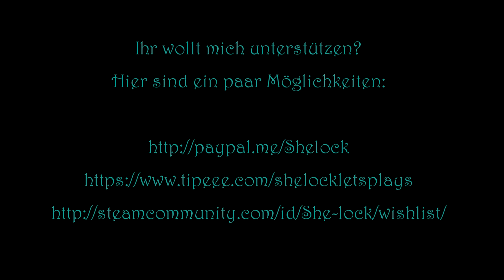Let’s Play „The Long Dark“: Wintermute, Teil 19: Jeremiah's School of Survival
Jeremiah ist nicht gänzlich unbeeindruckt, als Will lebend vor ihm steht und ihm sein Gewehr zurück bringt. In der Hoffnung trotz Verletzung den Winter zu überstehen, bietet er Will im Tausch gegen seine Hilfe Überlebenstraining an.